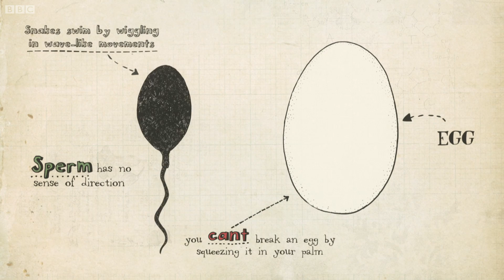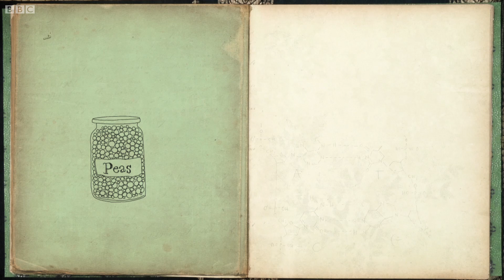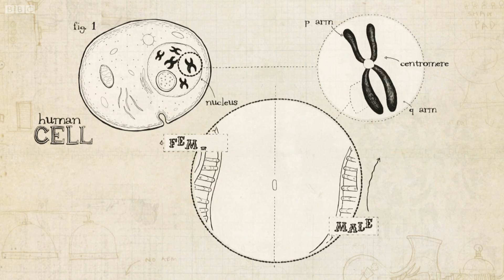The History of Biological Inheritance | Dara Ó Briain's Science Club | BBC Studios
Dara Ó Briain takes a look at the weird and wonderful world of reproduction and inheritance. Starting with the long historical journey to discover who we are, where we come from and how we were created.